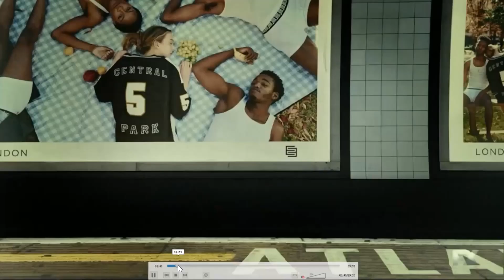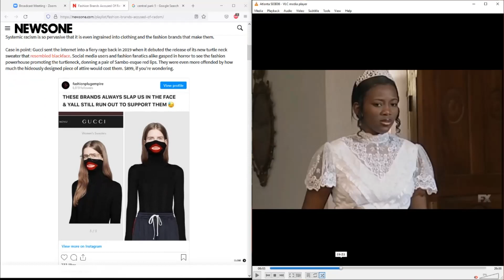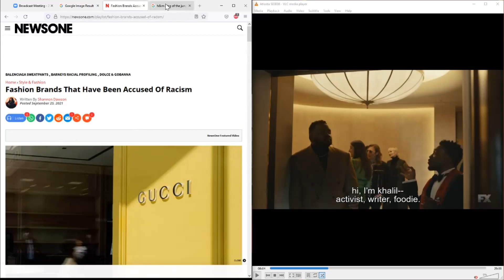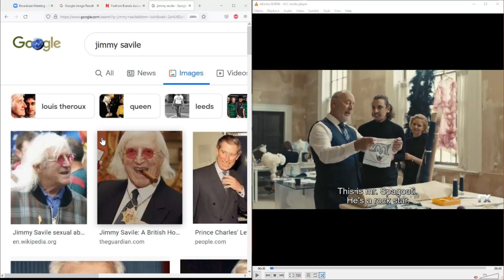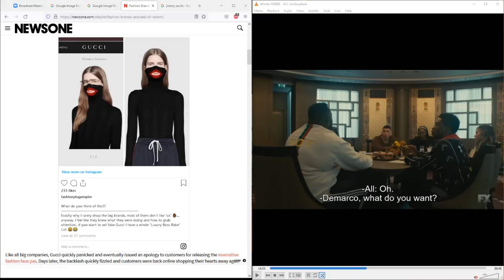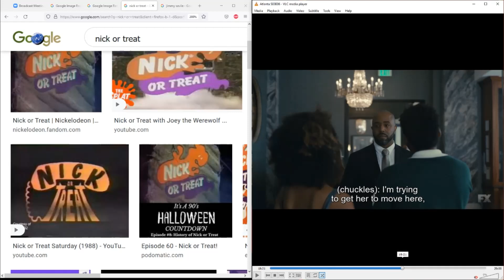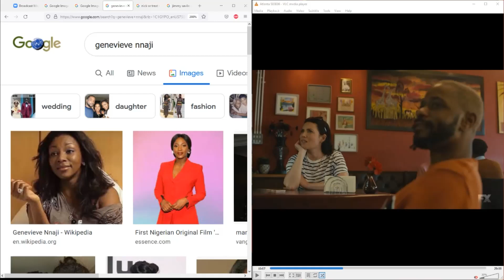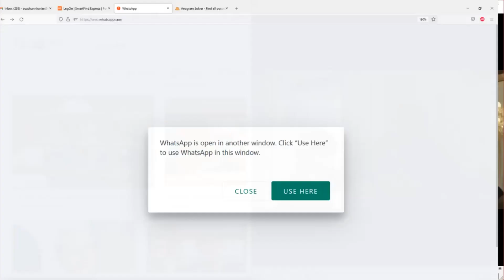Atlanta S3 "White Fashion" Analysis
"Anti-Black and/or Pro-Niggerized Entertainment. terms to apply to anything said or done for "fun," for "glory" and/or for "profit" that has the effect of producing or promoting thought, speech, or action that results in direct or indirect non-just and/or non-correct harm to Non-White people during the existence of White Supremacy (Racism). Use these

Notes: During the existence of White Supremacy (Racism), most of what is said or done that involves or pertains to Non-White people in the area of entertainment, has the effect of producing or promoting thought, speech, and/or action between, among, or against Non-White people that is of no constructive value in the production of justice and/or correctness.

Suggestion: When talking about any "entertainment" in a manner that directly or indirectly involves Race, Racism, and/or Counter-Racism, say, and often repeat:

"During the existence of White Supremacy (Racism), most forms of "entertainment" is directly or indirectly designed to be supportive to The System of White Supremacy (Racism), and therefore, is likely to have an effect on the thoughts, speech, and actions of Non-White people that is non-constructive."- Neely Fuller Jr. ( TUICCSC Word Guide)